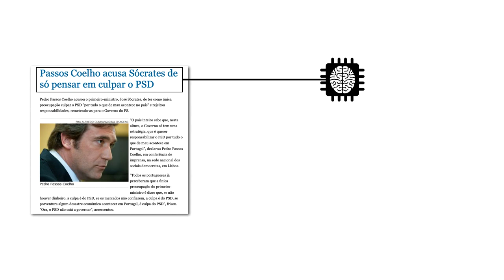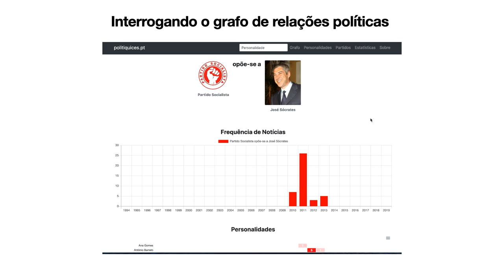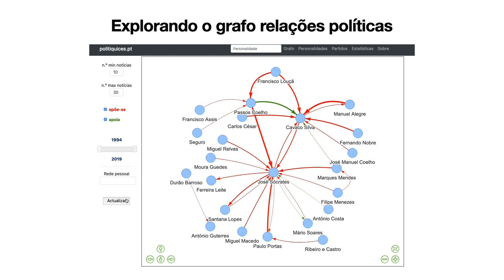Politiquices. Video de candidatura ao Prémio Arquivo.pt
Video apresentado para a candidatura ao Prémio Arquivo.pt 2021 por David Batista.